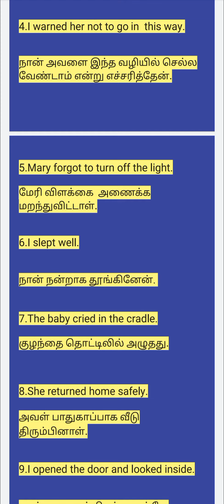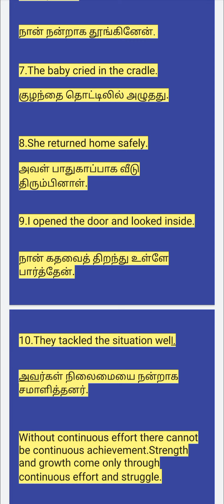DAILY TEN SENTENCES IN ENGLISH AND TAMIL